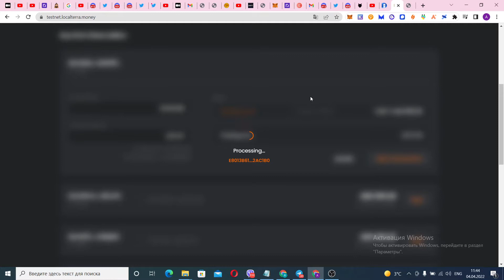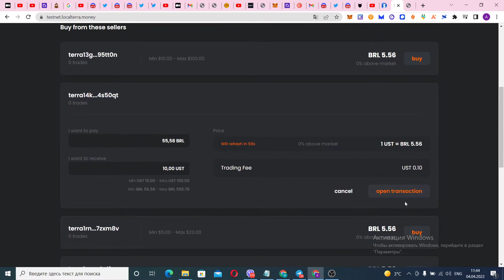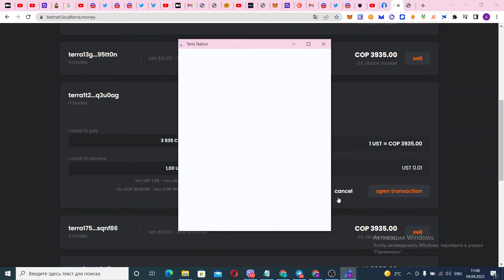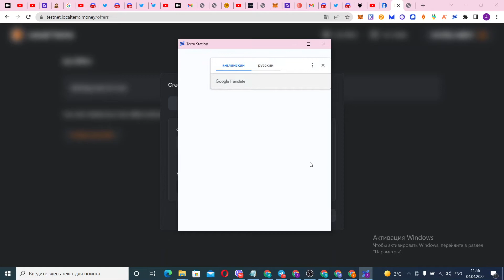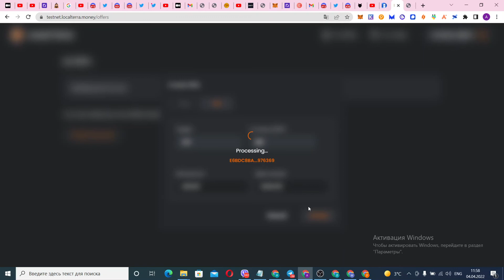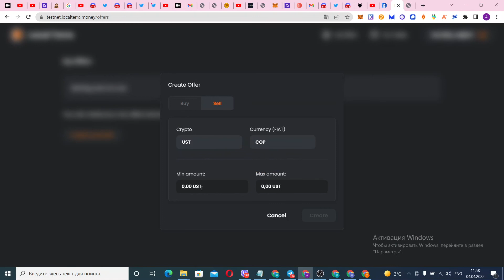Local Terra Testnet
Network : Terra
Wallet : Terra Station

Tasks